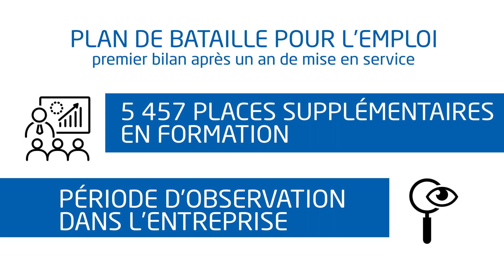Premier bilan du Plan de Bataille pour l'Emploi et visite de Hunault Transports (49)